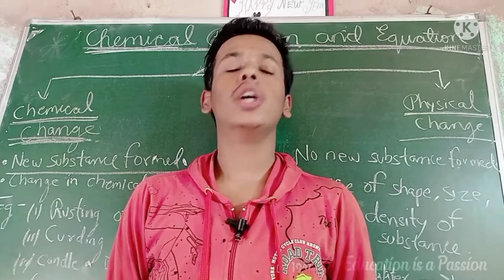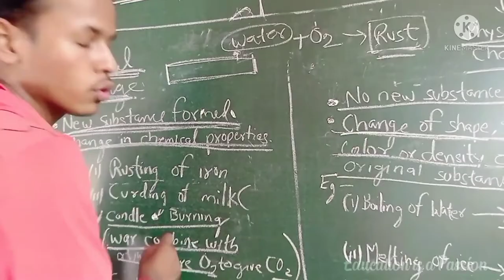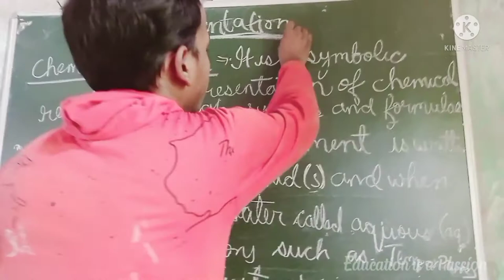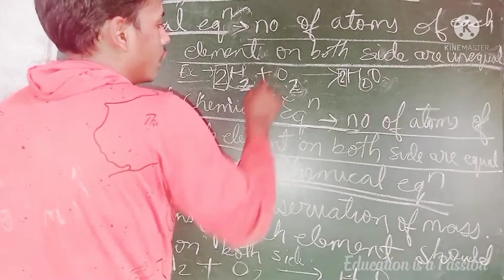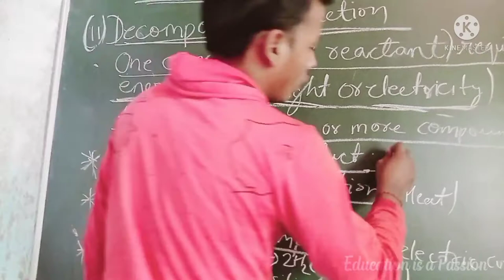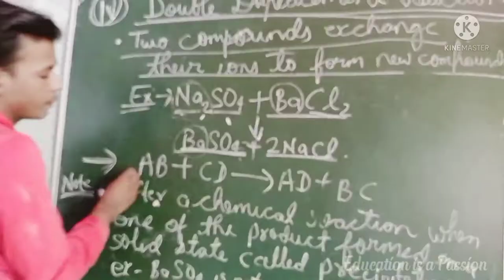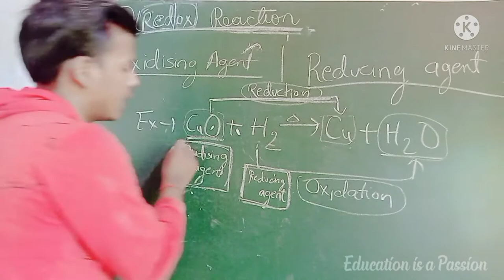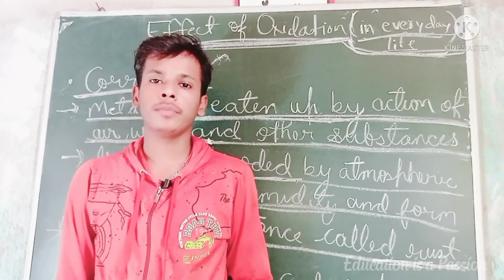One Shot lecture / Chapter-1 ( Chemical Reactions & Equation ) / Science / Class-X // E. I. P. //